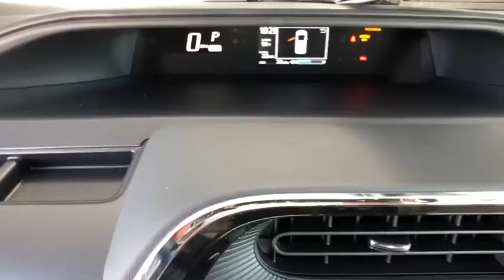2018 TOYOTA PRIUS C Northern California, Redding, Sacramento, Red Bluff, Chico, CA J1617016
MAGNETIC GRAY METALLIC NEW 2018 TOYOTA PRIUS C available in Northern California at  Lithia Toyota of Redding. Servicing the Redding, Sacramento, Red Bluff, Chico, CA area.

250 E. Cypress Ave.

IPod/MP3 Input, CARPET MAT PACKAGE, MODEL TWO PACKAGE, Aluminum Wheels, Hybrid, Back-Up Camera. MAGNETIC GRAY METALLIC exterior and DARK BLUE/BLACK interior, Two trim. EPA 43 MPG Hwy/48 MPG City! CLICK NOW!br /br /KEY FEATURES INCLUDEbr /Back-Up Camera, Hybrid, iPod/MP3 Input. Rear Spoiler, MP3 Player, Aluminum Wheels, Keyless Entry, Steering Wheel Controls, Child Safety Locks, Electronic Stability Control. br /br /OPTION PACKAGESbr /CARPET MAT PACKAGE Carpet Floor Mats & Carpet Cargo Mat, MODEL TWO PACKAGE Cruise Control. Toyota Two with MAGNETIC GRAY METALLIC exterior and DARK BLUE/BLACK interior features a 4 Cylinder Engine with 99 HP at 4800 RPM*. br /br /EXPERTS ARE SAYINGbr /The hatchback is America's least expensive hybrid and there isn't another subcompact available that can match its fuel-economy ratings. The Prius C also has a stellar reputation for reliability and comes standard with many high-tech active-safety systems. -KBB.com. Great Gas Mileage: 48 MPG City. br /br /VISIT US TODAYbr /Our commitment to treating you in a neighborly fashion extends from our inventories and auto repair service to our no-frills, easy-to-comprehend auto financing. This comes not only in the form of car loans and leasing service for drivers from Redding, Chico, Red Bluff and Shasta Lake, but a tenacious spirit dedicated to getting the flexible terms you deserve. Please feel free to explore our entire site and see all of the products, services, and pre-buy car research we have to offer. br /br /Horsepower calculations based on trim engine configuration. Fuel economy calculations based on original manufacturer data for trim engine configuration. Please confirm the accuracy of the included equipment by calling us prior to purchase. br /